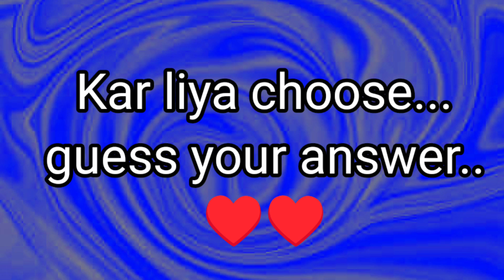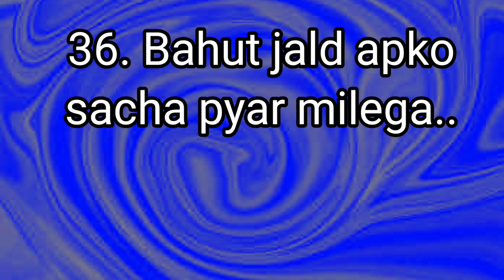love quiz game today | romantic love status | choose your gift | puzzle